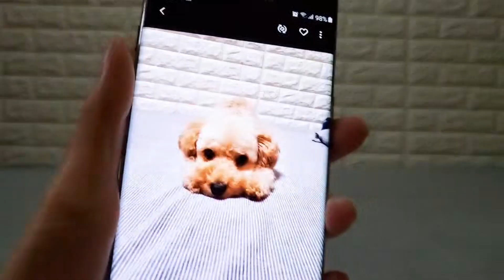사진속 행동 따라하는 강아지 ? (feat. 철수)